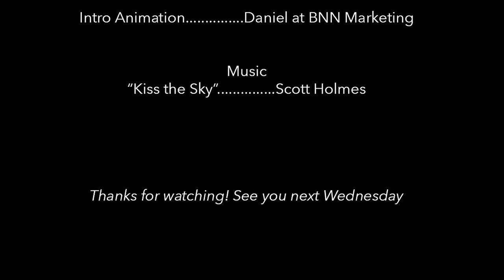Deb's WCW: Grace Dalrymple Elliott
Meet courtesan, spy, and all-around badass Grace Dalrymple Elliott, a Scottish woman who seduced 18th century French society and was a real life Scarlet Pimpernel during the French revolution!